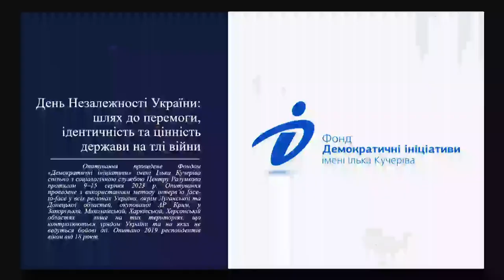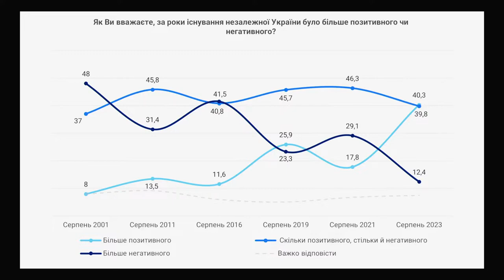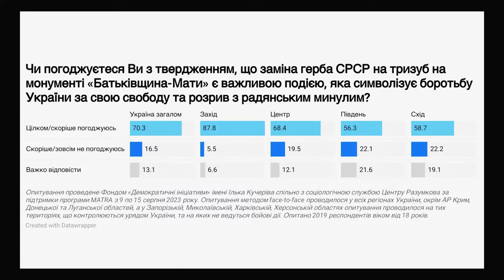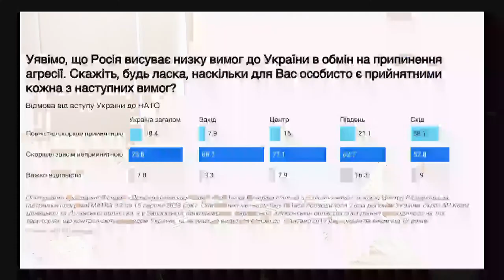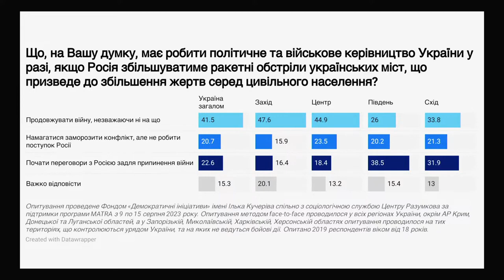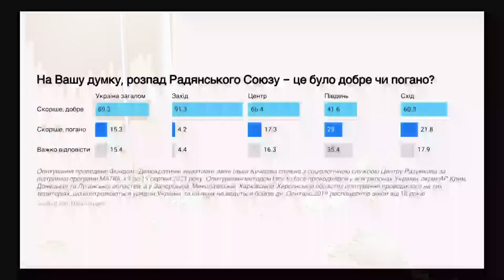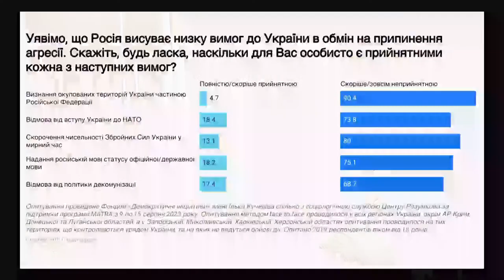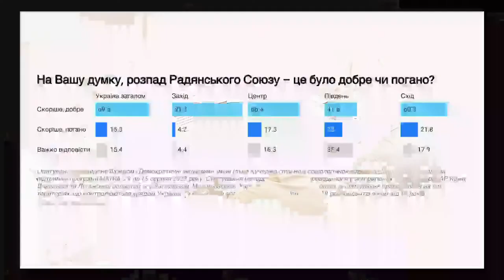День Незалежності України шлях до перемоги, ідентичність та цінність держави на тлі війни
Організатор: Фонд «Демократичні ініціативи» імені Ілька Кучеріва.

Спікери: Олександр Положинський – військовослужбовець 47 ОМБр «Маґура» Збройних сил України, екслідер гурту «Тартак» та лауреат Премії імені Василя Стуса; Михайло Гончар – президент Центру глобалістики «Стратегія ХХІ», експерт з міжнародних енергетичних та безпекових відносин; Ольга Лимар – виконавча директора Коаліції Реанімаційний Пакет Реформ; Володимир Тиліщак – кандидат історичних наук, заступник голови Українського інституту національної пам'яті; Андрій Биченко – директор соціологічної служби Центру Разумкова; Сергій Шаповалов – аналітик Фонду «Демократичні ініціативи» імені Ілька Кучеріва.

Модератор:  Олексій Гарань – науковий директор Фонду «Демократичні ініціативи» імені Ілька Кучеріва.

Питання до обговорення:

Цінність держави в громадській думці на тлі повномасштабної війни.
Заміна герба СРСР на тризуб на монументі «Батьківщина-Мати»: важливий символічний крок чи недоречна витрата коштів під час війни?
«Втома від війни»: чи готові українці до компромісів з агресором заради припинення війни? Як має формуватися візія відновлення України та яку роль відіграє в цьому громадянське суспільство?
Чому це цікаво?

Спікери оприлюднять результати українського загальнонаціонального опитування, яке було проведене Фондом «Демократичні ініціативи» імені Ілька Кучеріва спільно з Центром Разумкова з 9 до 15 серпня 2023 року.

Пресконференція «День Незалежності України: шлях до перемоги, ідентичність та цінність держави на тлі війни» проводиться Фондом «Демократичні ініціативи» імені Ілька Кучеріва в рамках Програми сприяння громадській активності «Долучайся!», що фінансується Агентством США з міжнародного розвитку (USAID) та здійснюється Pact в Україні. Зміст матеріалів пресконференції є винятковою відповідальністю Pact та його партнерів i не обов’язково відображає погляди USAID або уряду США.